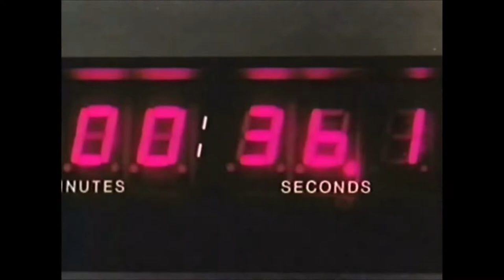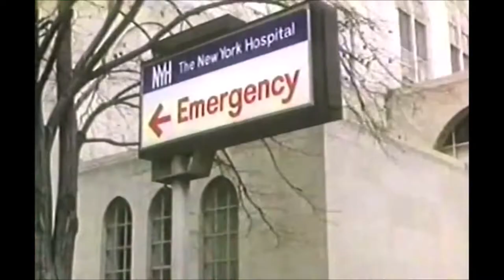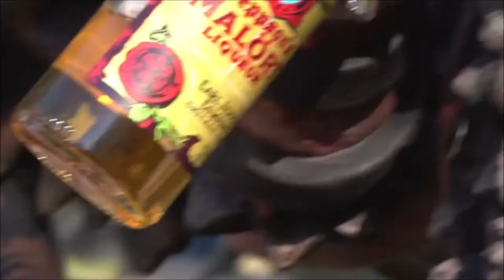GWAR - TVD, Vol.76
"Interviews, TV & Internet appearances, Videos & Live footage from GWAR. This is the 76th edition of the TVD series. Based on GWAR's self released TVD home video. This Footage was taken from the Internet, Caves, Bohabs, GWAR, Church Dumpsters, Blogspots, Porn Shops, Sleazy P. Martini, Youtube, & from You."

-Mr.UNSTABLE